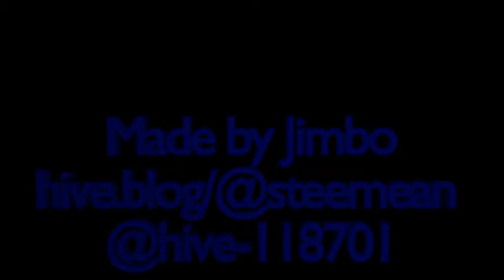New Pinball machine in Lego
I'm still doing some pinball machines in Lego, and this one that I've tried in the beginning.
The Pinball machine have a hole in the top and when the ball goes in it has a rail inside that bring the ball to a drawer.
This was verry fun to play with.
An idea of a machine that works.